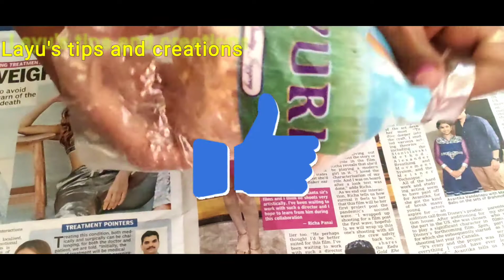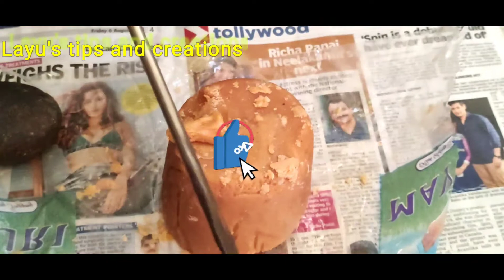బెల్లాన్ని ముక్కలుగా కట్ చేసుకోవడానికి ఇబ్బంది పడుతున్నారా 🤔...💯% ఈ టిప్ మీకు ఉపయోగపడుతుంది 🤗